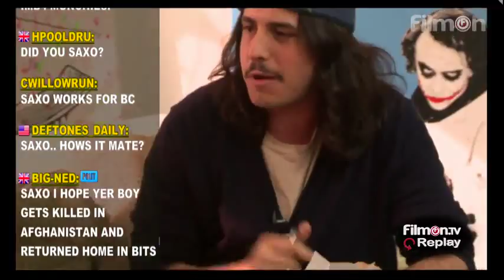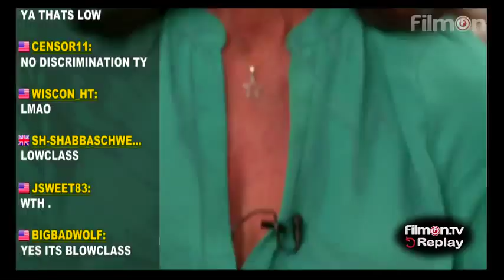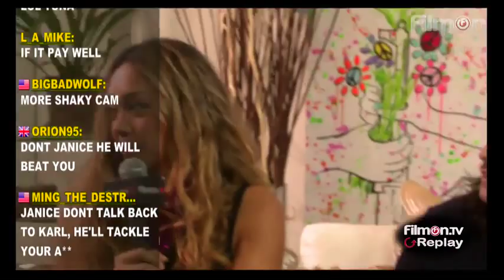FilmOn Janice Dickinson Live on Battlecam E112 P2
Experience Janice Dickinson live on Battlecam as she and her guests Paul Zann, Adam Ill and Alana the belly dancer discuss life experiences and other interesting topics.